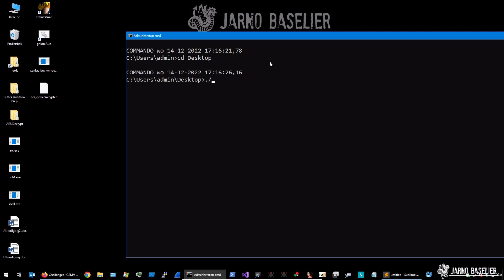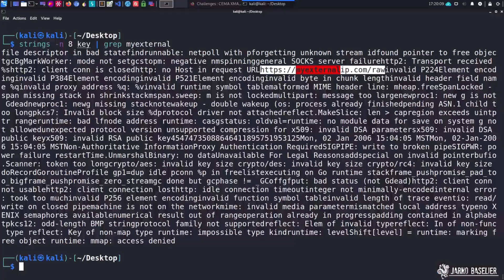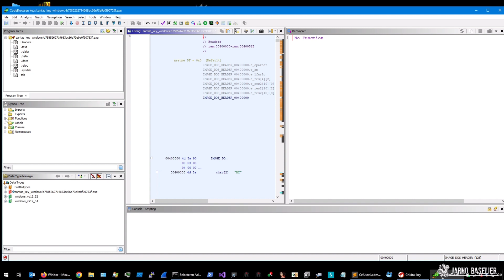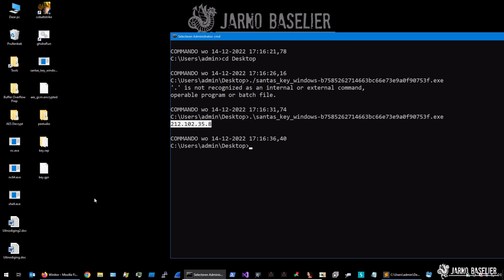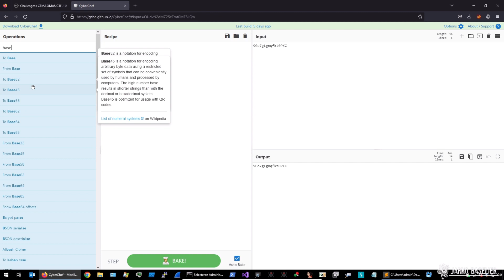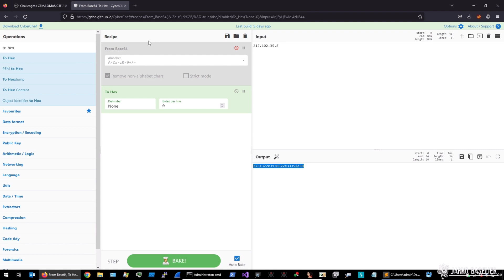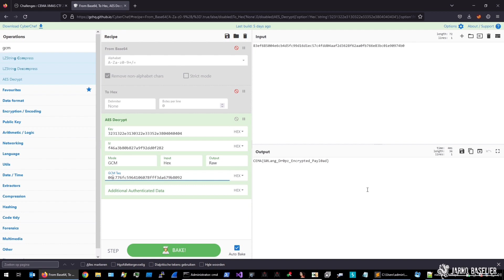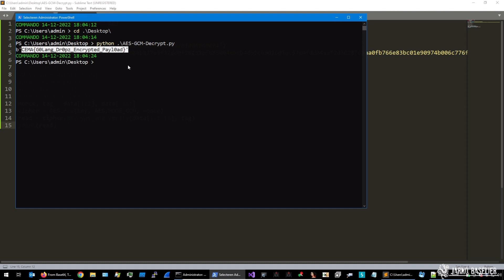CEMA05 - AES-GCM Secret Key Decryption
In deze video gaan we het hebben over AES-GCM encryptie en decryptie. Dit is een pittige challenge waar we een ciphertext krijgen welke versleuteld is middels de AES GCM methode. Het is aan ons om uit te zoeken waar de key zich bevind en hoe we deze ciphertext middels AES-GCM kunnen decrypten om zo uiteindelijk de flag te verkrijgen. Een challenge met vele rabbitholes maar een hoge genoegdoening wanner je uiteindelijk de flag kunt decrypten. Doe je mee?

Neem zeker ook even een kijkje op onderstaande kanalen voor nog meer InfoSec info!